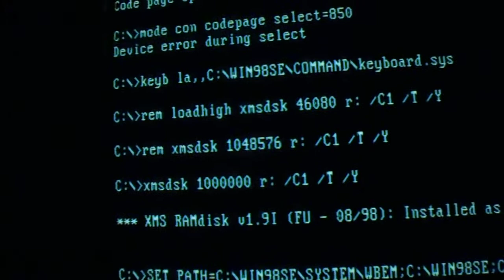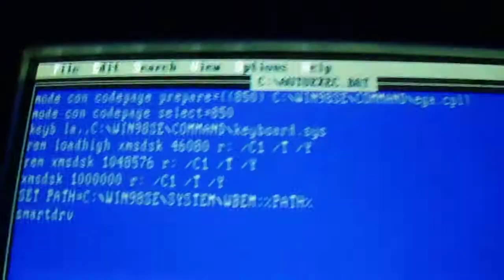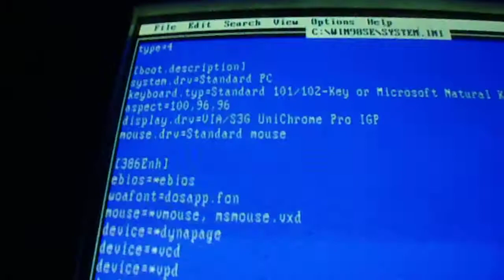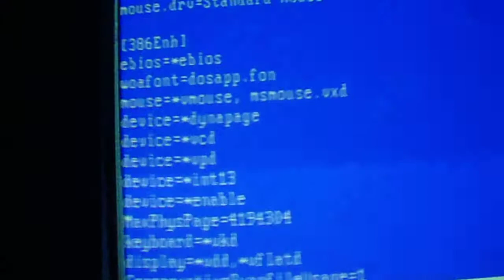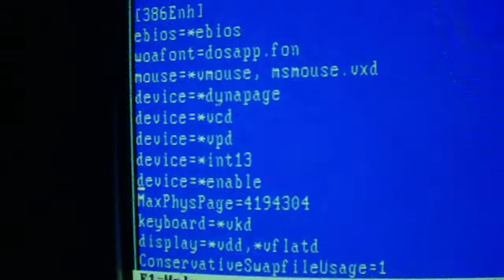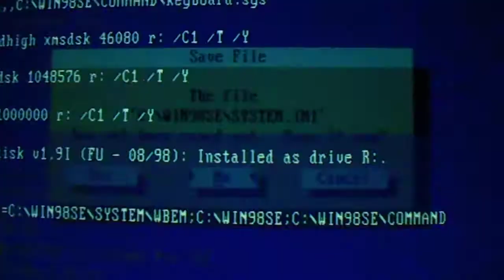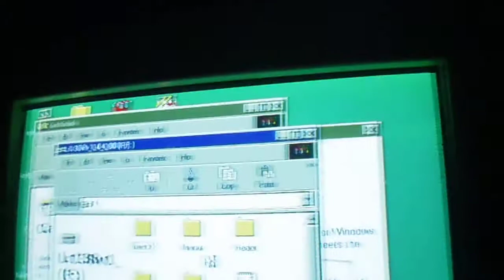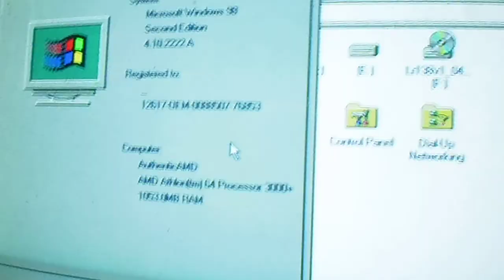Running Windows 98 SE with 2 GB of Physical RAM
This is a test to determine how to cleanly install Windows 98 SE with 2GB from scratch.

In the end we will have 1GB of usable RAM, and a RAM disk of around 980 Megabytes that we can use as actual memory.

For the ramdrive created with xmsdsk, use 1048576 as the maximum value and subtract the number of kilobytes that your motherboard hardware uses, specially video.

For example, if your video card uses 64 MB of shared RAM, you need to subtract 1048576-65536, and use 983040 to create a ramdrive of that size. Otherwise, Windows will have trouble running if it ever tries to access that video memory which would be used by the ramdrive. Just reduce its size until everything works normally.

It's running in a K8MM-V motherboard:
- AMD64 3000+ single-core processor at 2 GHz.
- 2 GB of RAM.
- Native drivers for Windows 98/ME.

We have network, USB, analog TV card, sound, and default graphics with 16-color VGA color and VESA/VGA modes for DOS.

To have high color, we will also need to include HIMEMX.EXE in CONFIG.SYS